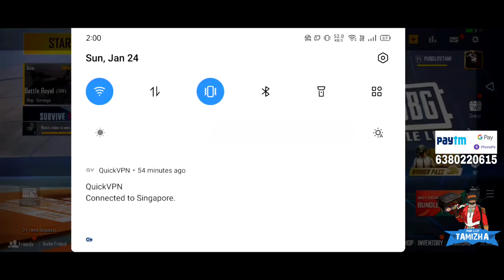PLT FULL COMMENTARY GAMEPLAY.